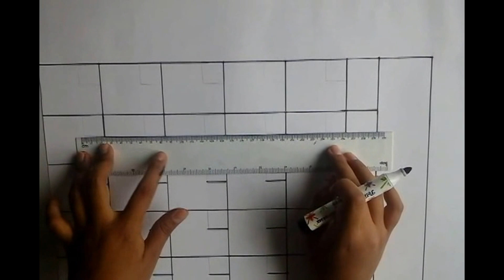Haz tu propio Pizarrón Blanco ♥ Fácil y Económico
Haz un pizarrón blanco tu mism@ muy fácil que te ayude a organizarte en este regreso a clases ;) Para ver mejor las medidas visita el FB Recuerda Suscribirte ♥ y COMPARTIR este vídeo con tus amig@s :D